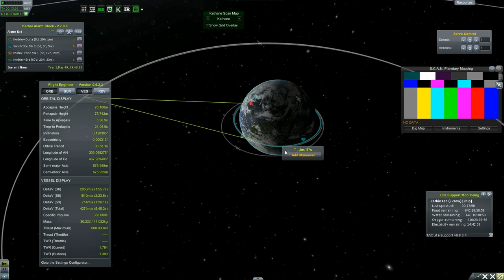Kerbal Space Program - Kerbal Realism - Ep 14 - Duna Window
This series we play Kerbal Space Program with a better sense of "realism" provided by these mods: